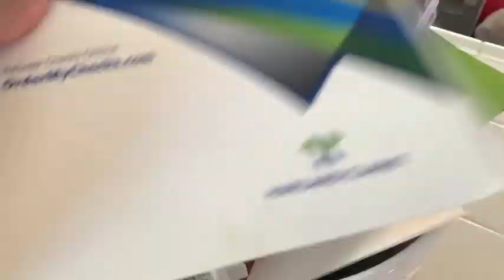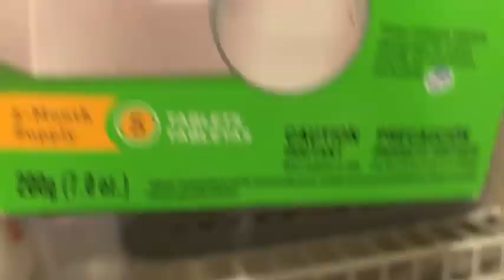Weekend Morning Cleaning Routine| Clean With Me| Dream Rodrigues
Hey Loves,
In todays video I share my weekend cleaning routine of a working mom. I show you guys what I do to get my house ready for a successful week.

Hi Friends,
My name is Dream and I am a mom of two. I have a 16 year old son and a  three year old daughter. I live in California with my hubby and our two children. I am an infertility survivor, I got pregnant with my youngest through the miracle of IVF. I am a working mom who wants to share my tips and tricks to make motherhood a bit easier. Thank you so much for checking out my video. Love Dream

Artist: Dan Lebowitz